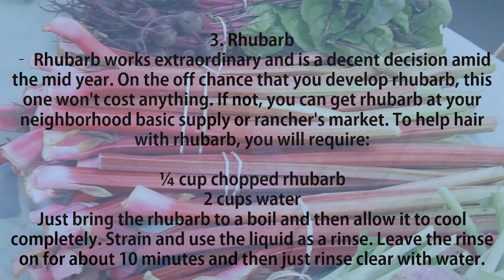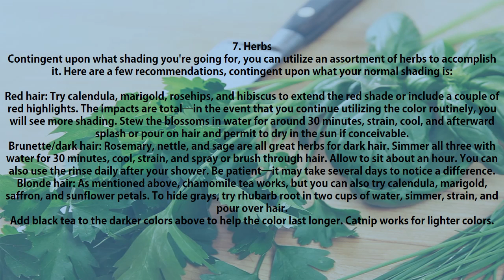How to Dye Your Hair Naturally - Homemade Hair Lightener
Nectar is an awesome helping fixing and the olive oil in this formula will keep hair from drying out. To make it, you require:

2 cups of distilled vinegar
1 cup of raw uncooked honey – you can find this at most health food stores
1 tablespoon of extra virgin olive oil
1 tablespoon of ground cardamom or cinnamon – either one is good so it’s really your choice
You just have to mix the ingredients together and then apply onto damp hair. You can use a brush or comb to make sure that you get it evenly distributed or just apply it wherever you want highlights. When you have the mixture applied, just wrap your hair in plastic wrap. If you have one, you can put a shower cap or swim cap on to keep the plastic wrap in place or just wrap a towel around your head.

You want to leave the mixture on overnight and then wash it out in the morning. There is no need to sit in the sunlight. This mixture works because honey has a small trace of hydrogen peroxide which is a lightening agent. Cinnamon and cardamom along with the extra virgin olive oil help to boost the lightening effect.